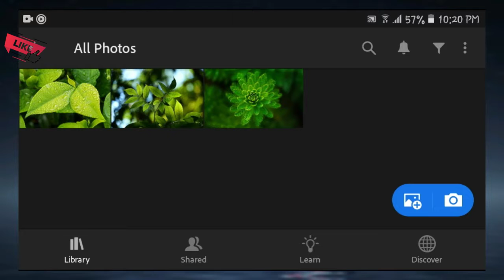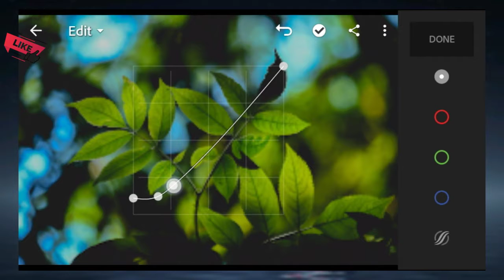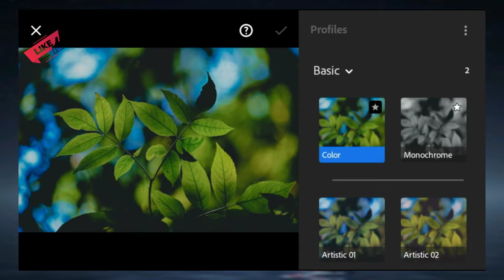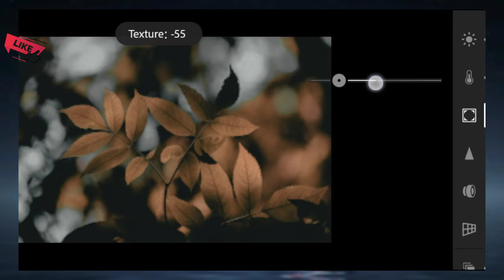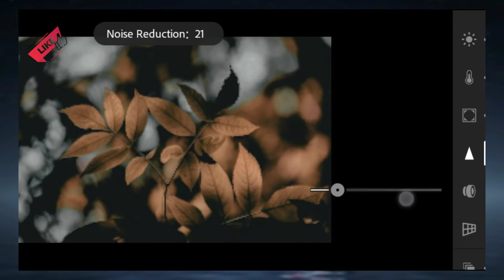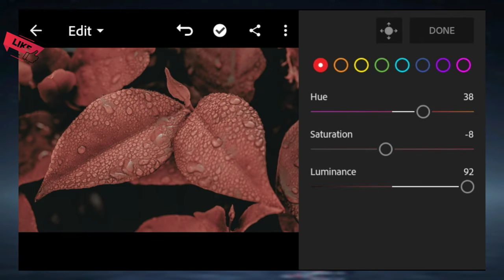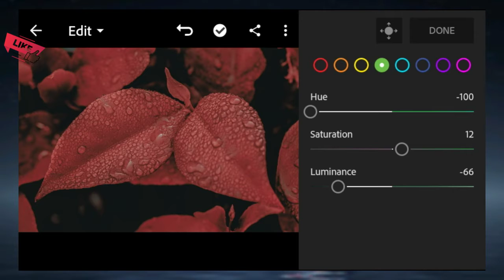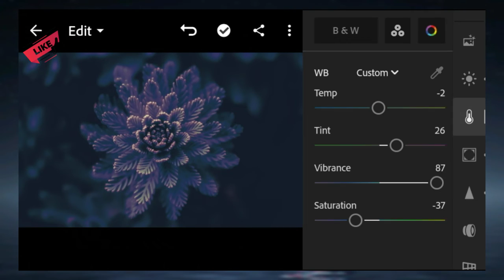3 in 1 Natural Profile Preset-LR|Create Green to 3 Colour Photo Using Only 1 Preset|BE PhotoMaker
3 in 1 Natural Profile Preset-LR || Create Green to 3 Colour Photo Using Only 1 Preset || BE PhotoMaker
▶[☆NO PASSWORD]This Preset is Free.
You Can get this Paid Preset,Available in DNG Format. But Before that,you must watch this video first to get this preset by following the rule below.
▶️HOW TO GET PASSWORD FOR FREE :
📌Password will appear as (ii) card at the upper right corner of the screen.
📌Password will appear seperately & Randomly.

▶️For example :
[1] Password:12**
[2] Password:**34

[1234 just an example, not an actual password]
▶️HOW TO DOWNLOAD PRESET:
📌Enter the 4 Digits Password.
📌Download DNG file & Share/Export the DNG file to Lightroom App.
✅Profile Brown Preset:
🔲NOTE
▶️Sometimes presets does not work on every photo,so try to edit some settings to get better result on your photos.
▶️IMAGE STOCKS:
📌Pixabay